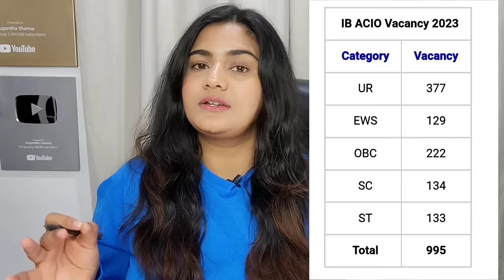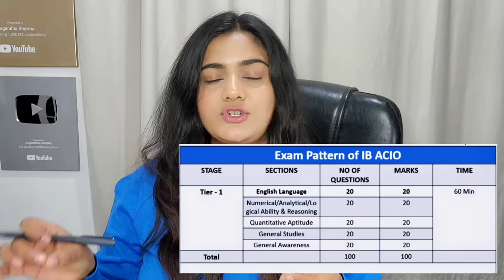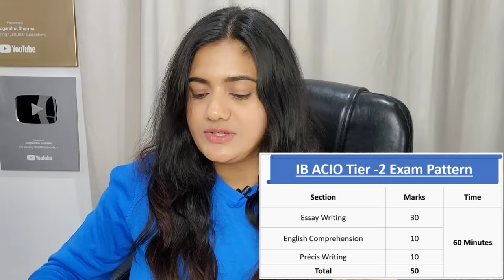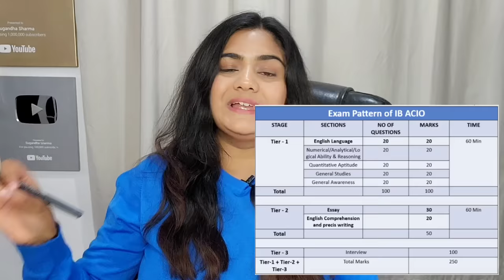Intelligence Bureau ACI Officer Recruitment 2023 Fresher Graduates | Latest Government Job Vacancy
Online Application for IB ACIO will Start on 25th November at Mha.gov.in or Ncs.gov.in.